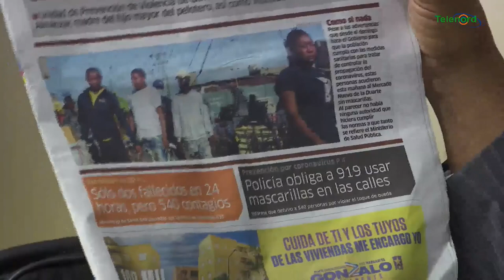Si es por un problema mínimo de formación de la gente nos “jodimos” dice Manolo